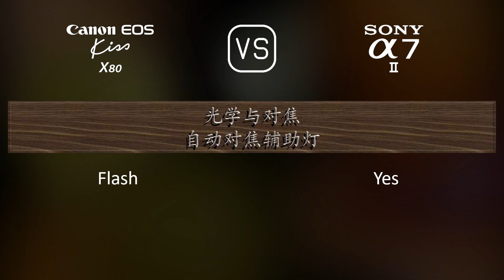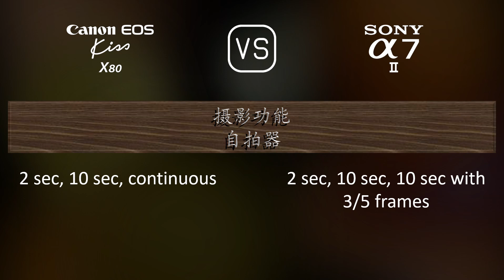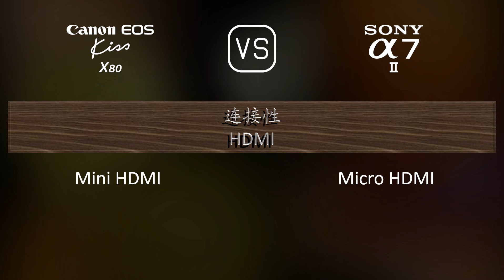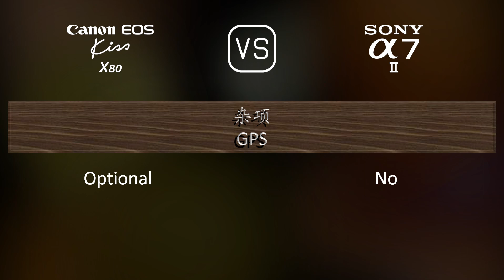Canon EOS Kiss X80 与 Sony A7 II 的规格比较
本视频是 Canon EOS Kiss X80 与 Sony A7 II 的功能概述和规格比较 (comparison of specifications)，希望对您有所启发。感谢您的支持。

00:25 推出
00:33 机身
00:40 传感器
01:01 图片
01:16 光学与对焦
01:41 屏幕
01:58 取景器
02:13 摄影功能
03:06 录像功能
03:20 贮存
03:24 连接性
03:49 物理特性
04:07 杂项